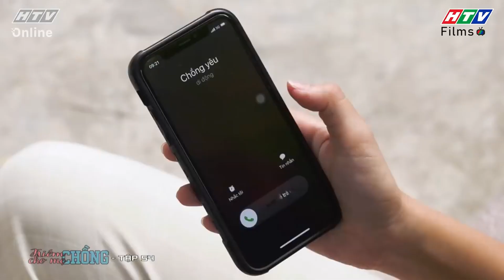Kiếm Chồng Cho Mẹ Chồng | Ba mẹ KHẨN TRƯƠNG vì biết tin con dâu có THAI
🔎 Kiếm chồng cho mẹ chồng là câu chuyện về mối quan hệ giữa cô con dâu Bách Thảo (Yeye Nhật Hạ) cùng ba bà mẹ chồng.  Bách Thảo là một cô nàng phóng viên cá tính, khi gặp Thanh Tùng (Gin Tuấn Kiệt) - chàng trai hiền lành, đáng yêu, cô tưởng đâu sẽ có được một gia đình hạnh phúc viên mãn. Nào ngờ,  Bách Thảo choáng váng khi phát hiện Thanh Tùng có đến ba người mẹ, mỗi bà lại có tính cách khác nhau và đặc biệt là ba bà mẹ đều "đơn chiếc".​

📣 Một mình chống chọi với ba bà mẹ chồng khó tính nên Bách Thảo quyết đi tìm chồng cho mẹ chồng. Bộ phim hứa hẹn sẽ đem đến những màn drama đầy kịch tính xen lẫn những tình huống thú vị, hài hước, cười ra nước mắt.

👩‍👩‍👦‍👦 Các diễn viên tham gia trong phim: Phương Dung (Bà Mai), Phi Phụng (Bà Cúc), NSƯT Cát Tường (Bà Trúc), Trung Dân (Ông Bách Chiến), Hứa Minh Đạt (Ông Bách Thắng), Yeye Nhật Hạ (Bách Thảo), Gin Tuấn Kiệt (Thanh Tùng), Tiến Dũng (Bách Khoa), Chế Nguyễn Quỳnh Châu (Toàn Thư), Bảo Trí (Ông Quyền), Lê Thùy Linh (Cẩm Chướng), Kiều Ngân (Anna), Nguyệt Tiên (Gia Mỹ),...​

00:00 Bách Thảo từ chối mọi cuộc gọi
02:00 Tùng suy nghĩ về việc Thảo mang thai
03:00 Cả nhà phát hiện Thảo có bầu